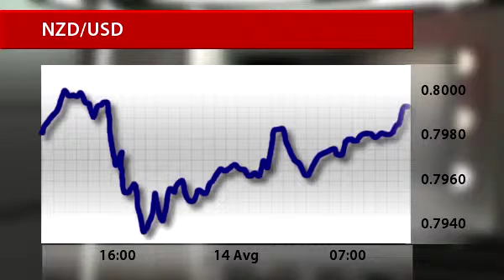InstaForex News 14 August.Australia's statistics spark demand for kiwi